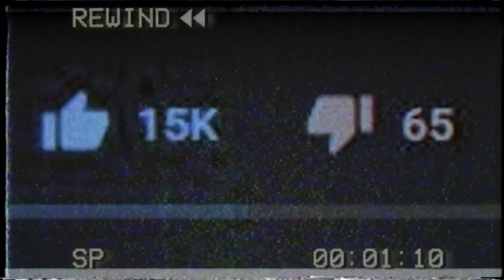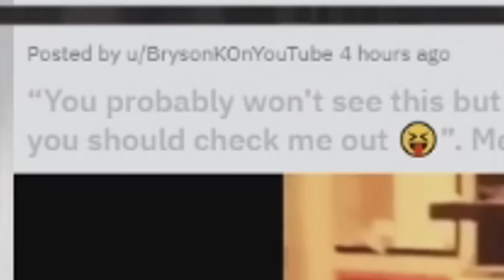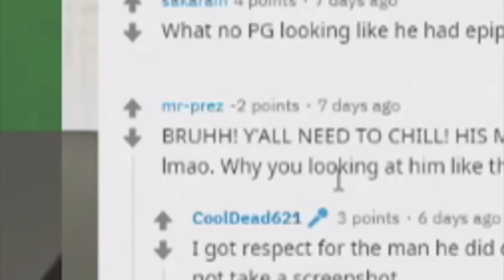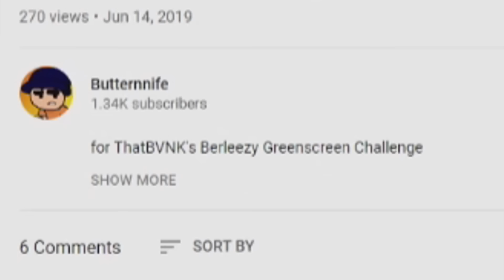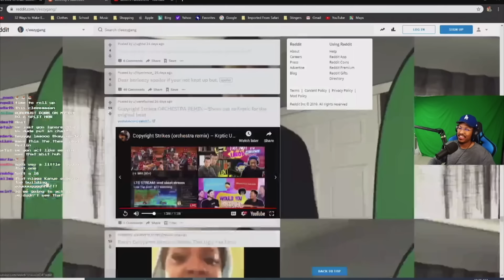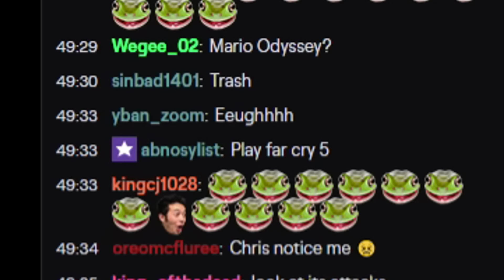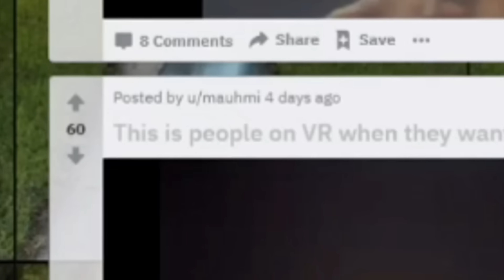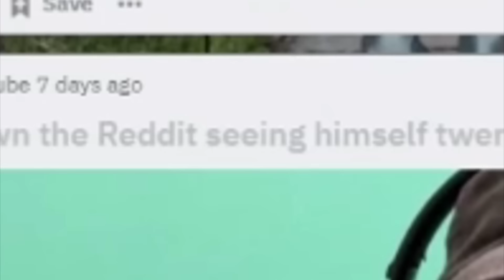more EEZYGANG REDDIT cringe